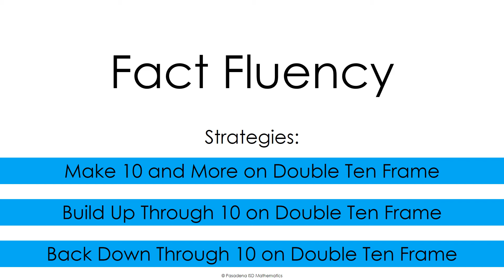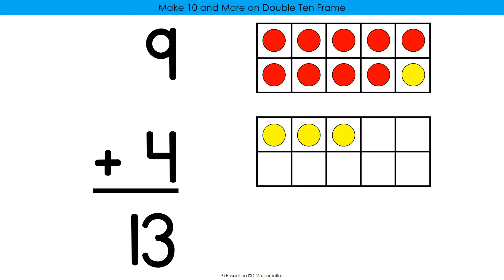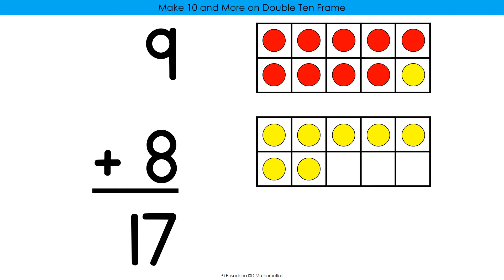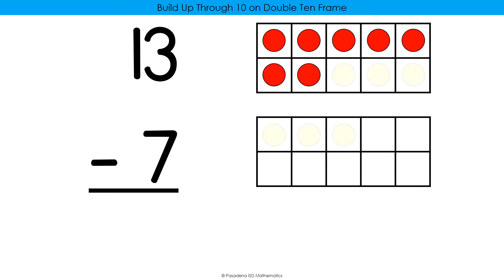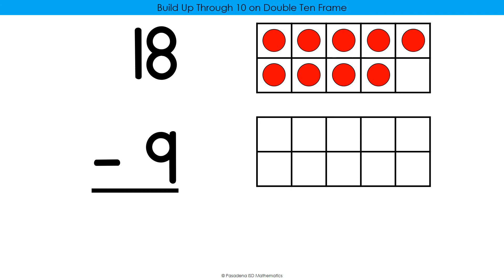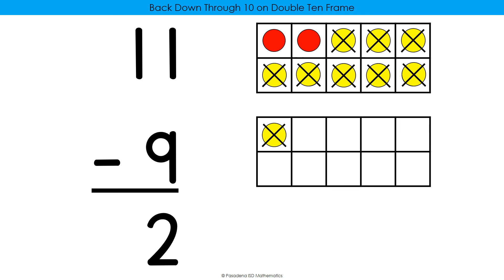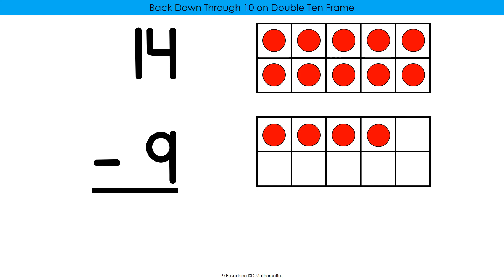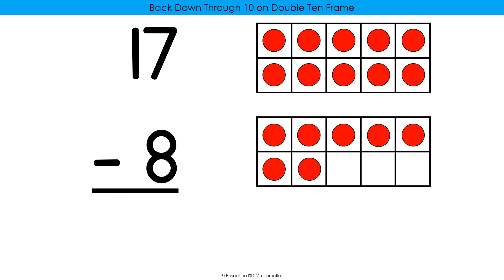Fact Fluency Video Make 10 & More, Build Up Thru 10, Back Down Thru 10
This is a self-paced video that shows examples of how to  Make 10 & More, Build Up Thru 10, Back Down Thru 10. The purpose of this video is for it be shown in common areas or common time such announcements and lunchtime.